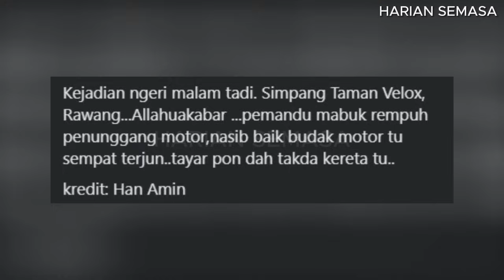Honda berapi srret motosikal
► Editing Software : Capcut Windows Editor.